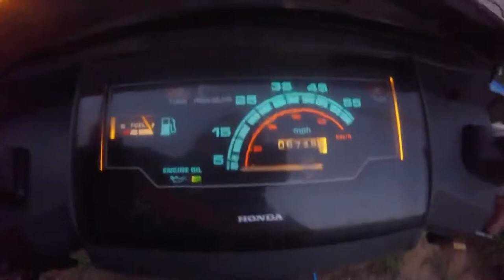Finally showing love to the Spoon Sport Elite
Finally making time to get the Spoon Sport Honda Elite 80 up and running for the summer time shenanigans.